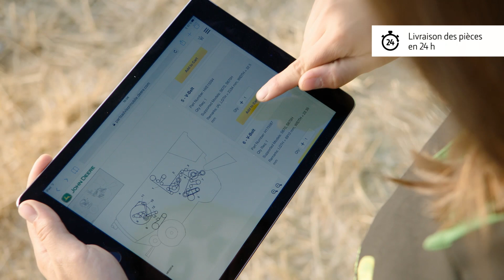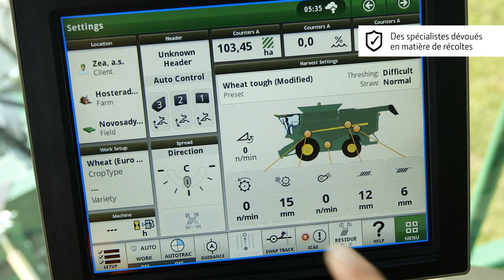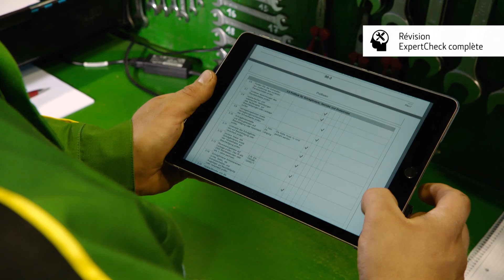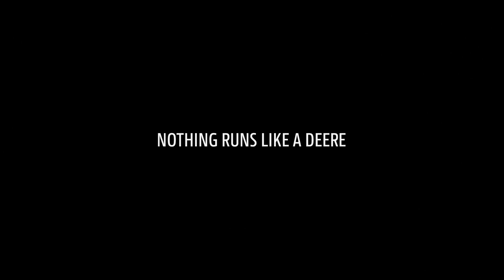Notre engagement pour votre récolte| John Deere FR